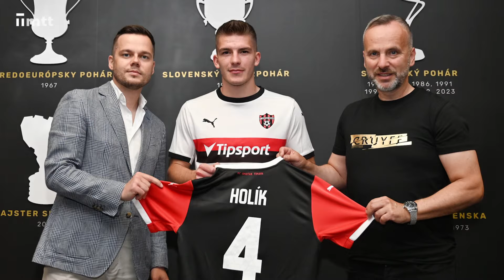Keď Trnava nastupuje - obranca Libor Holík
Libor Holík je novicom v červenočírnom drese. Ako sa cíti v Trnave, na ktorý klub spomína s úsmevom a čo odkazuje fanúšikom sa dozviete v ďalšej časti relácie Keď Trnava nastupuje.